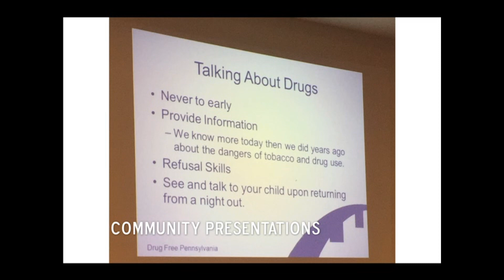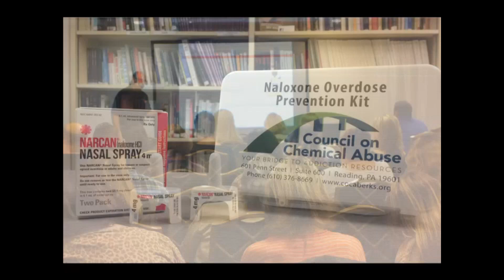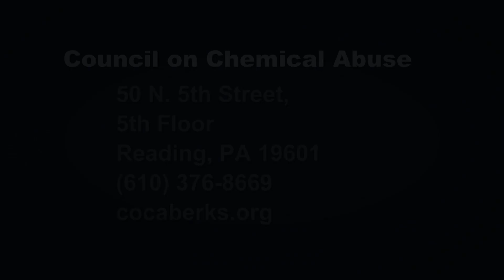Soft Landing Program - Services for Pregnant Women | Council on Chemical Abuse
The Soft Landing Program’s services offered for pregnant women are discussed by Jami Geist and Karol Roldan from the Reading Hospital. With host Yvonne Stroman, Community Program Specialist with COCA.